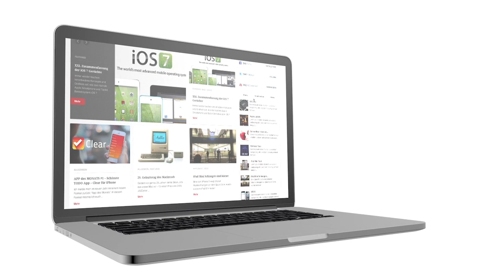WIR SUCHEN REDAKTEURE - Apfellike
---Voraussetzungen---

Interesse an Apple
min. 16 Jahre alt
Gute Deutsch Kenntnisse
min. mittelmäßige Englisch Kenntnisse
Zeit um aktiv bei Apfellike zu schreiben